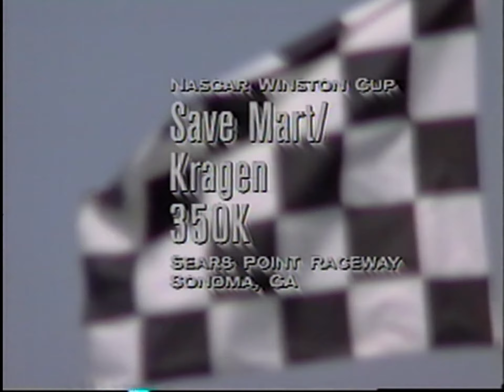1999 NASCAR Year in Review